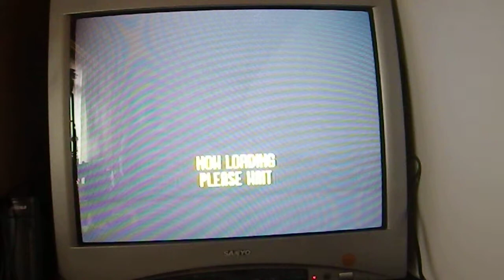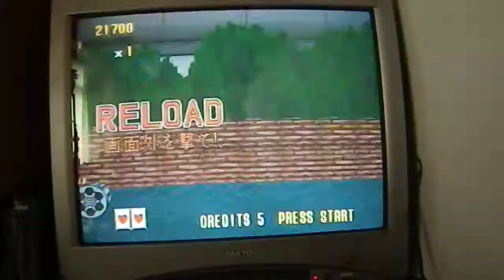20170521 Virtua Cop [Japan Import]